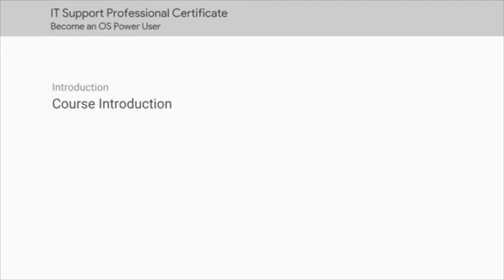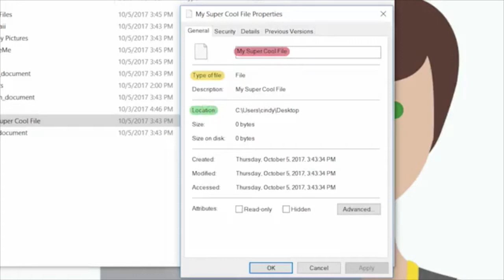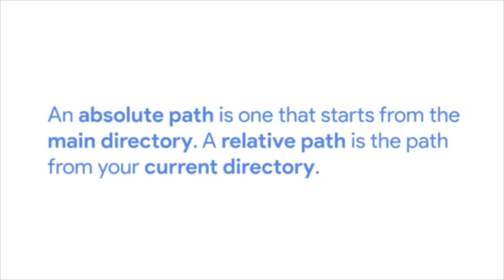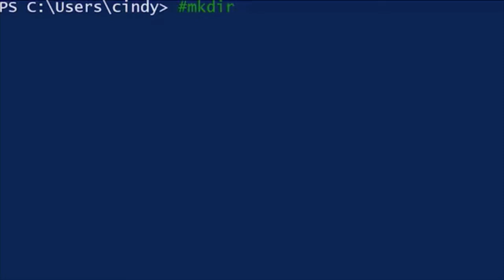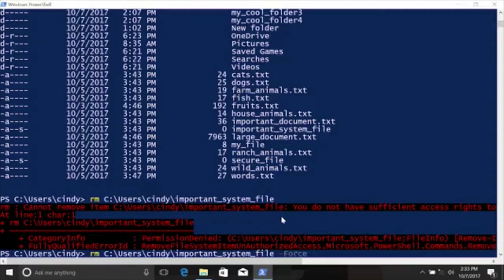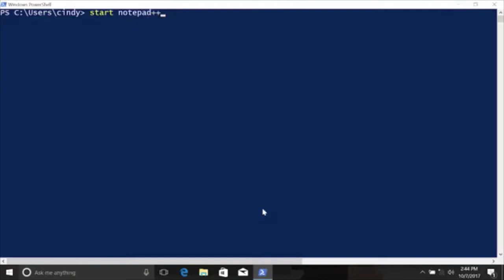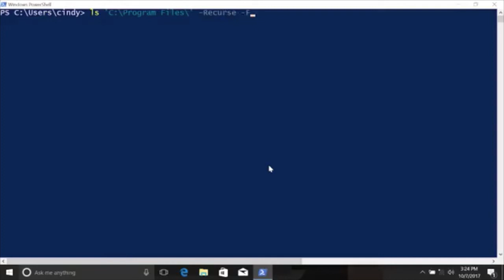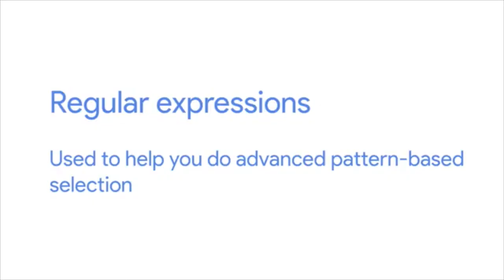Course 3 Week 1